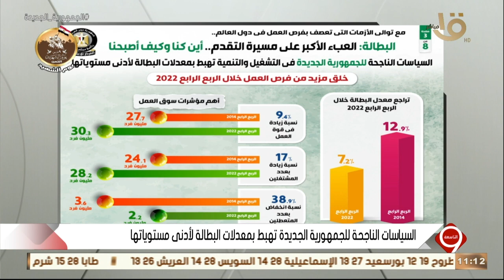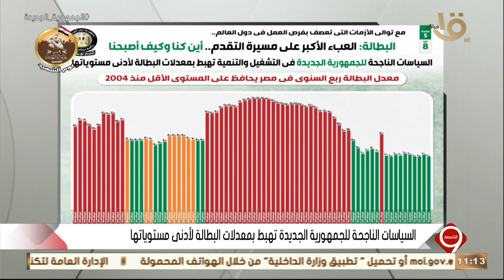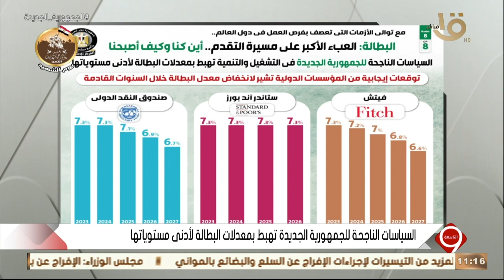التاسعة | السياسات الناجحة للجمهورية الجديدة.. أين كنا وكيف أصبحنا؟